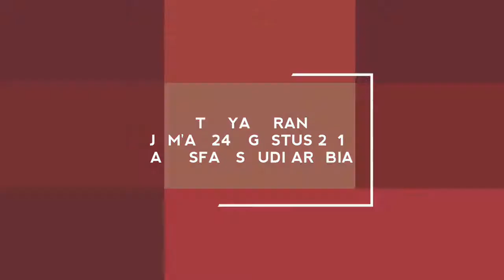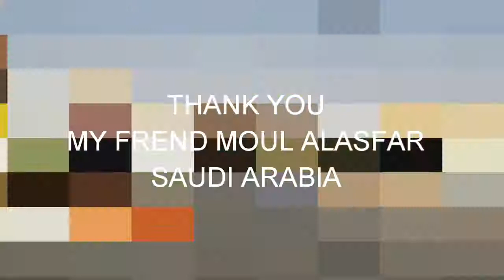TASYAKURAN MOUL ALASFAR